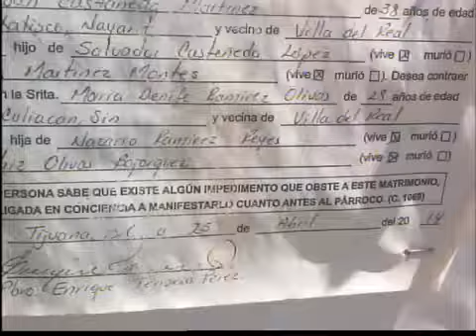Investigan a 7 sacerdotes de Arquidiocesis de Tijuana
La iglesia católica dio a conocer el número exacto de sacerdotes que son investigados por la Santa Sede ante presuntos casos de abuso de menores. Son 7 sacerdotes investigados en total.